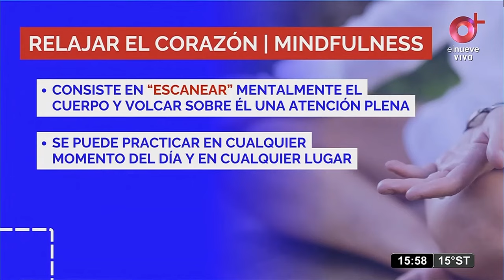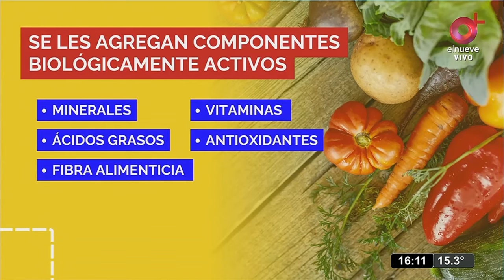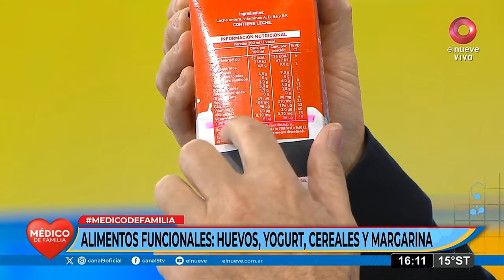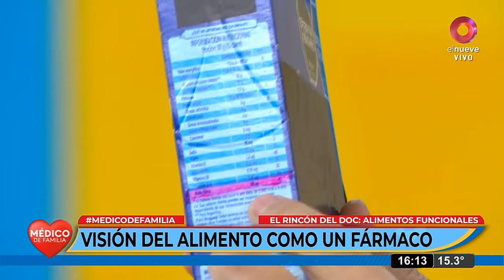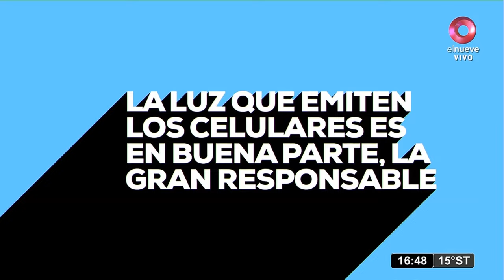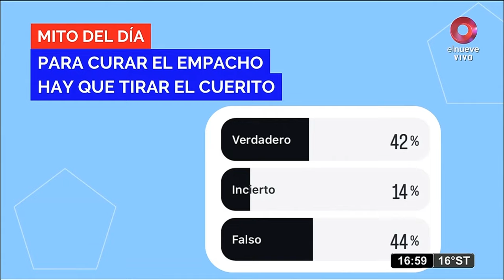Médico de Familia | Programa del 15 de julio de 2024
Un programa cargado de información y toda la actualidad, de la mano del prestigioso doctor Jorge Tartaglione.

Hoy los consultores: JULIO GIORGINI (MINDFULNESS)
ANIMALES QUE SANAN - EQUINOTERAPIA 1